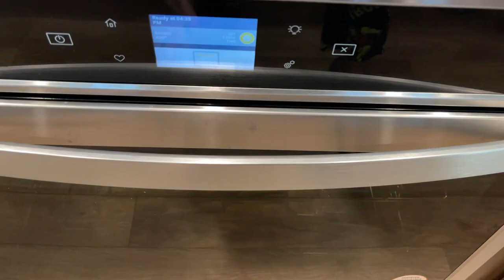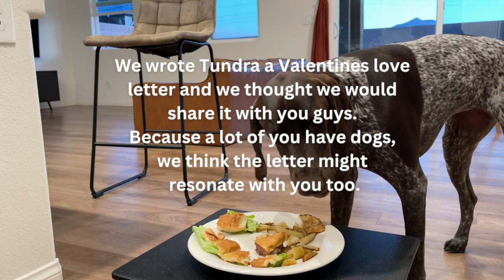Dogs First Hike With Dog Booties | German Shorthaired Pointer | GSP Dog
We took Tundra out hiking with her new boots. How did she do? Also, we had a Valentine's Day celebration and something special for Tundra at the end.